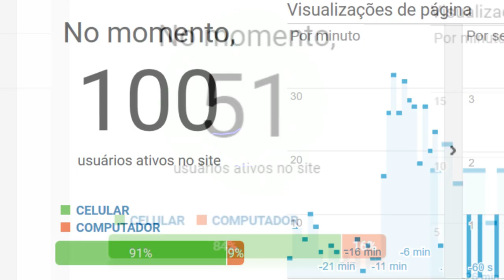Manchete do Povo, audiência total em Rolândia!